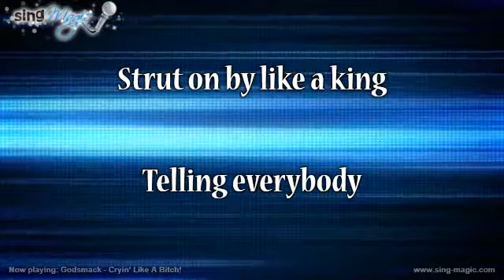Godsmack Cryin' Like A Bitch! Karaoke Version Instrumental